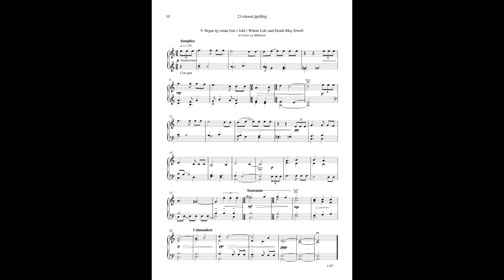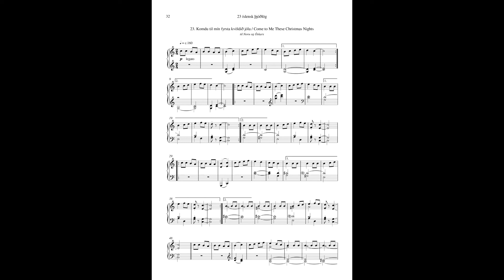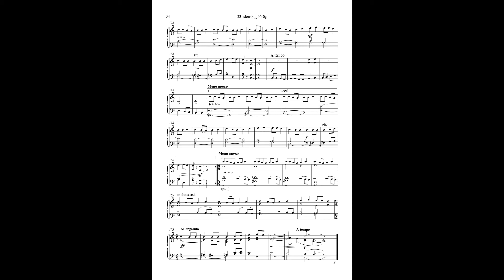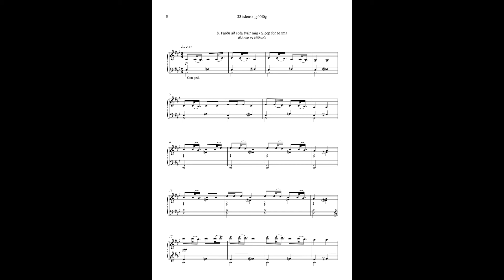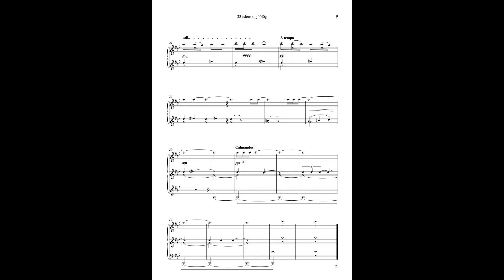Snorri Sigfús Birgisson: Icelandic Folk Songs for Piano (selection D)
Three arrangements for piano from
"23 Icelandic Folk Songs" (2005/2006).

1. Where Life and Death May Dwell / Þegar ég smáu fræi í fold 00:06.
2. Come to Me These Christmas Nights / Komdu til mín fyrsta kvöldið jóla 02:33.
3. Sleep for Mama / Farðu að sofa fyrir mig 05:25.

Arrangements & performance: Snorri Sigfús Birgisson.

1.  Where Life and Death May Dwell
The poet states that when he plants a seed in the earth he thinks about his own body which is destined to rest in the very same earth.

2.  Come To Me These Christmas Nights
has thirteen verses.
The first verse goes something like this:
Come to me on the first night of Christmas.
I shall give you a fish on a dish.
The second verse is a little longer:
Come to me on the second night of Christmas.
I shall give you two chickens
and a fish on a dish.
Each subsequent verse is longer than the one before it, until the thirteenth verse, which is a very long list of gifts.

3.  Sleep for Mama
is a simple lullabye.

Recording: Pétur Grétarsson
Digital editing: Snorri Sigfús Birgisson
Mastering: Sveinn Kjartansson